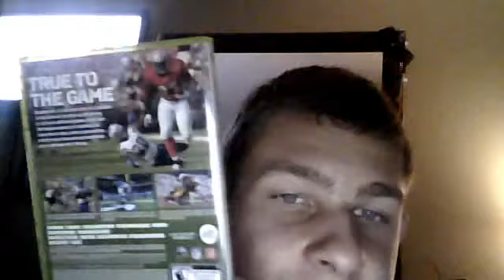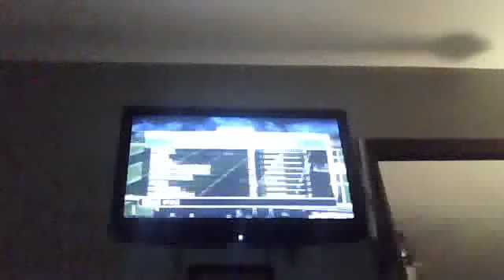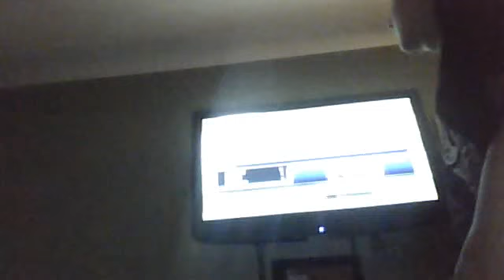BY JROANNCAPRIO23 PLAY MADDEN NFL 12